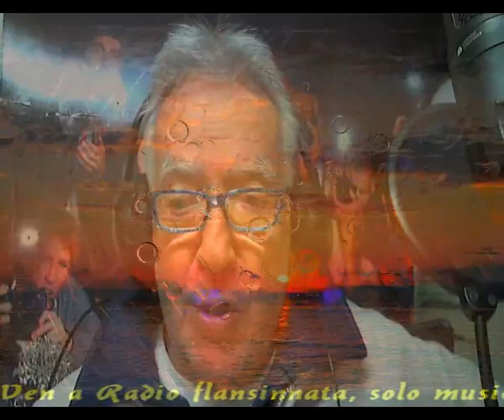El desamor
~Se puede saber que te pasa
Dices hoy que me quieres
Hoy me gritas que me amas
Y mañana me tomas a guaza

Pero que mosca te ha picado
Siempre estubiste a mi lado
Nunca existio algun problema
Y ahora estas que das pena

Ha sido bonito el amor
Me quedo con lo mejor mientras duro
Por supuesto que me daño el desamor
Pero voy a soportar con calma el dolor

Yo me voy con firmeza y tranquilo
Hice con tu amor lo que crei mejor
Pasamos los dos muy bellos momentos
Creo que nos amamos con amor intenso

Ha llegado el momento de decir adios
Rompe si quieres lo que te quede de mi
Yo no lo hare porque estoy convencido
De que tarde o temprano volveras conmigo

Intermedio